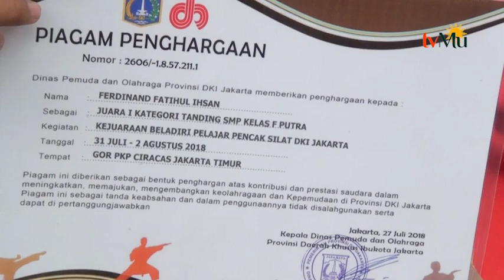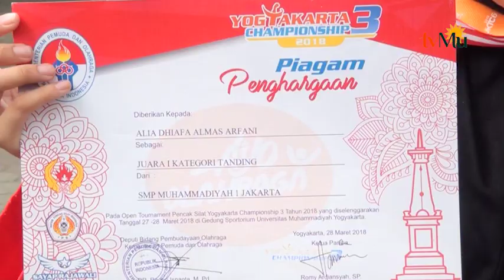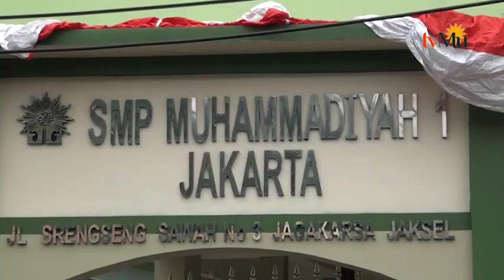Siswa Muhammadiyah 1 Jakarta Raih Emas Cabang Pencak Silat